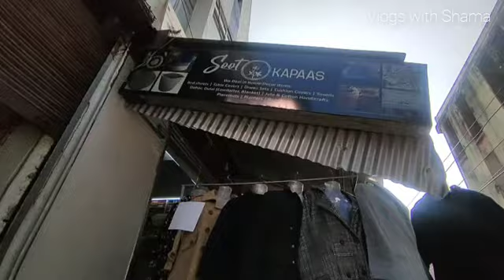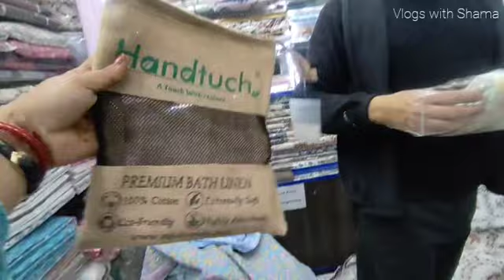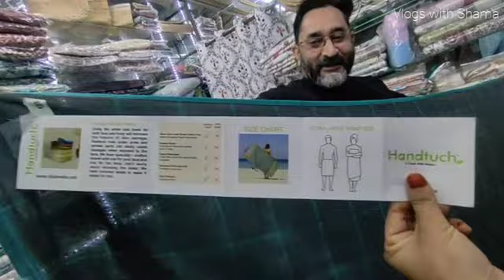जयपुरी बेडशीट कलर गारंटी के साथ आपके बजट में & आपके टेस्ट के According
Soot Kapaas
E-4, Arif Chamber -2, Kapoorthala, Lucknow 226024

@Vlogs with Shama @Dipika Ki Duniya lucknow @LucknowiGirl Ruchi @Saba Ibrahim @SABA KA JAHAAN @lucknowkirasoi @SimplyShilpi @LucknowiGirlRuchi